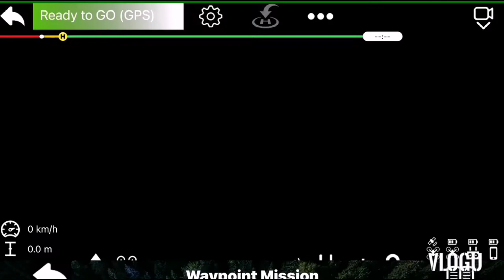A Day Out flying In Spalding Lincolnshire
Messing About With The Maven app Around Spalding Lincolnshire